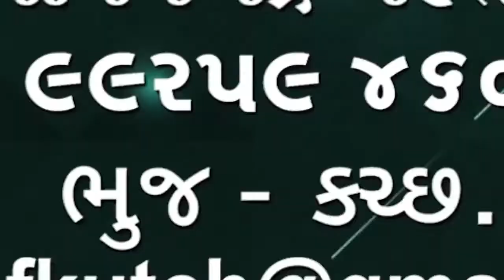કચ્છમાં ભારે વરસાદનું એલર્ટ હોવા છતાં માંડવી બીચ પર સહેલાણીઓની ભીડ 🌹